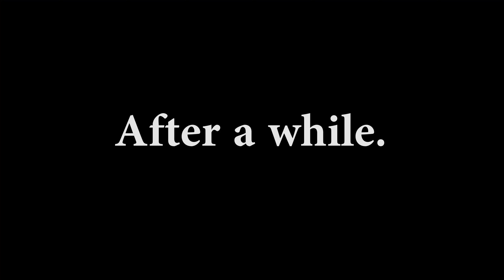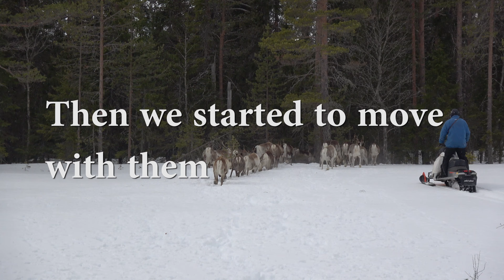REINDEER HERDER LIFE, Moving them in! 4K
Moving the reindeers into the enclosure today!